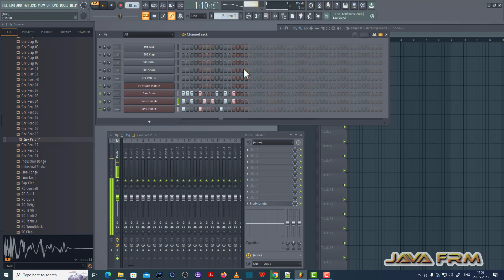Playing with FL Studio 21 - Composing Music Patterns using Channel Rack - Music Pattern - 259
Channels Used: FL Studio Mobile, Bass Drum.